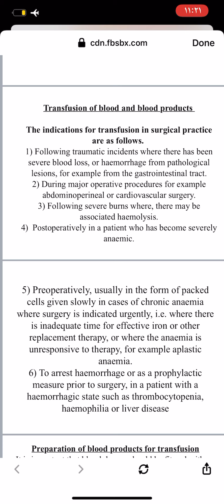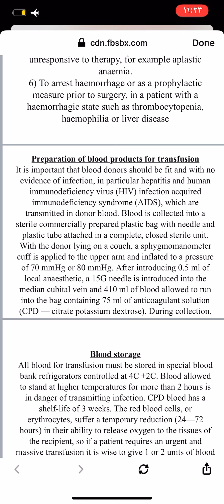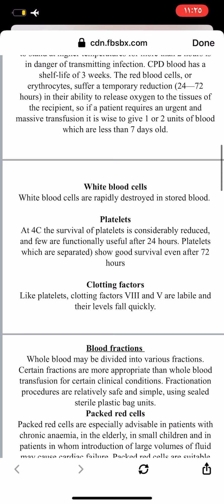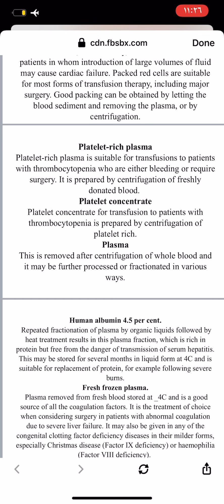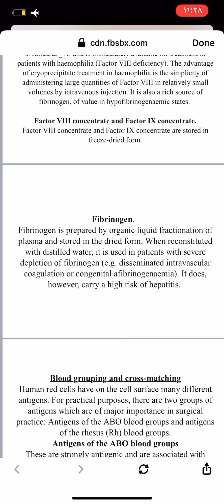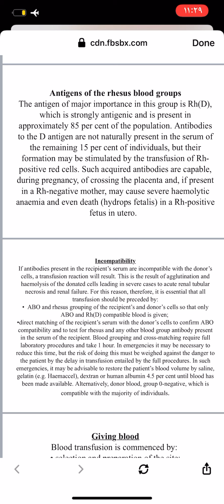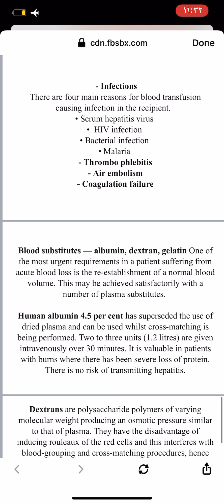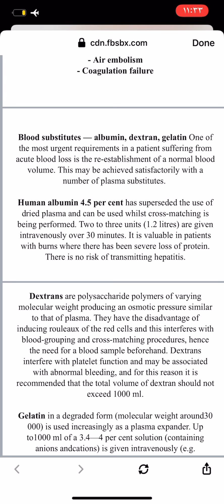١٥ أيار، ٢٠٢٠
المرحلة الثالثه blood transfusion الجراحه